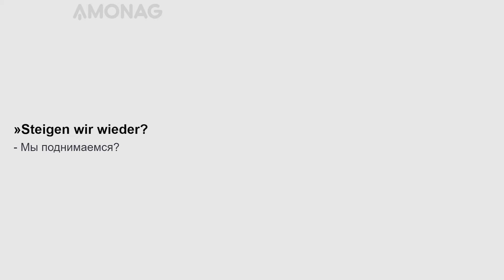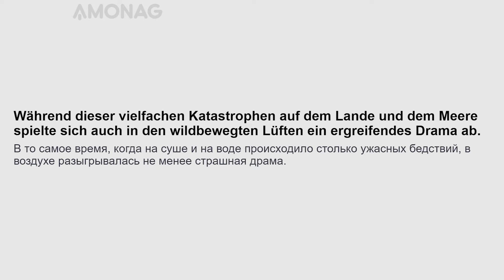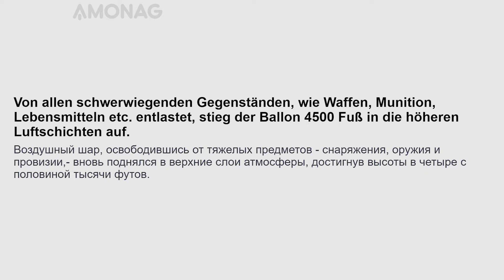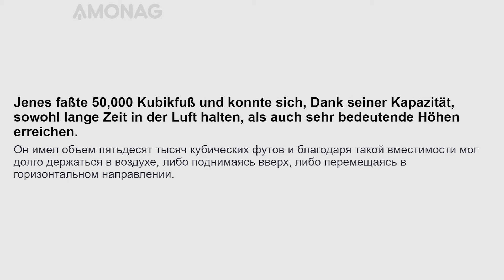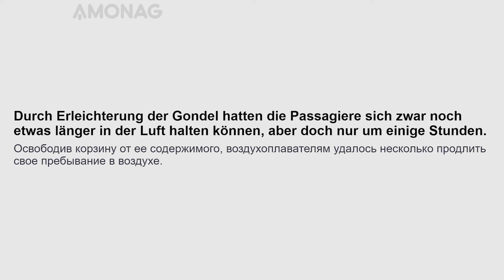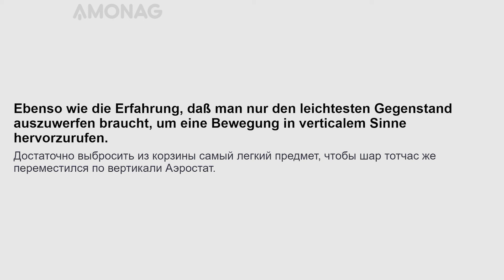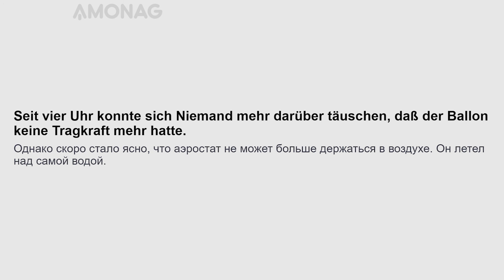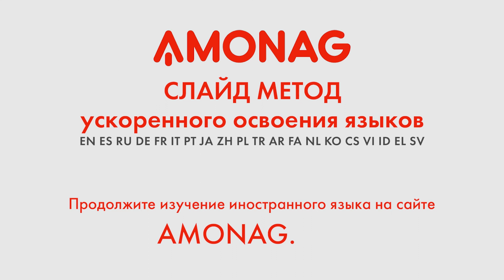Урок немецкого языка для среднего уровня по книге "Таинственный Остров" Жюля Верна. Часть 1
Представляем Вам первую часть урока для среднего уровня по книге Жюля Верна "Таинственный Остров" на немецком языке!

Тренируйте ежедневно свои навыки по владению немецким языком, читая полезные фразы и интересную литературу с параллельным переводом по слайд методу AMONAG! Читайте по слайдам громко и четко, вслух - это главный секрет ускоренного освоения немецкого языка!

Хотите быстро и эффективно выучить немецкий язык? Специально для Вас мы разработали эффективную слайд методику изучения иностранных языков, которая поможет Вам освоить любой из 20 наиболее популярных в мире языков.

Вам больше не придётся скучать за учебниками и на устаревших языковых курсах. Вы сможете учить немецкий язык быстро и удобно!

Переходите на сайт в котором данные уроки удобнее читать с персональными настройками на немецком или другом интересующим вас языке.
«Таинственный Остров» (фр. L'Île mystérieuse) — роман-робинзонада французского писателя Жюля Верна.